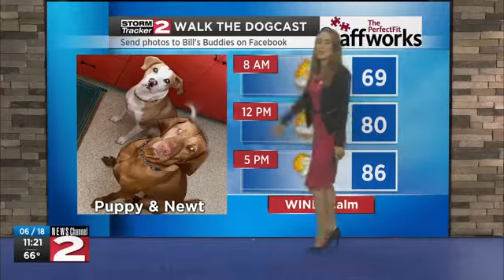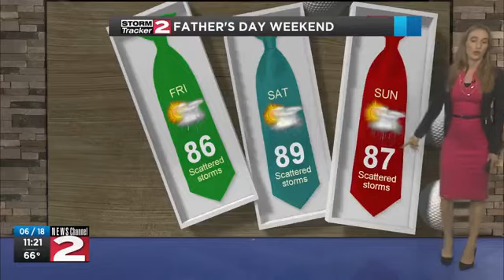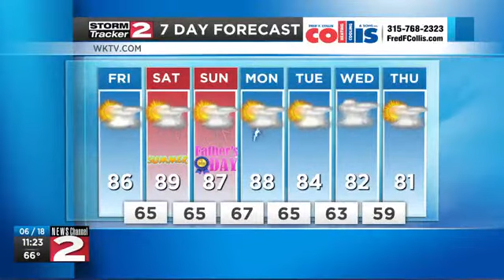Father's Day weekend forecast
Hot and humid this weekend, with scattered thunderstorms possible each day.